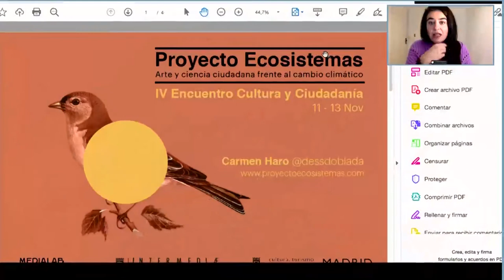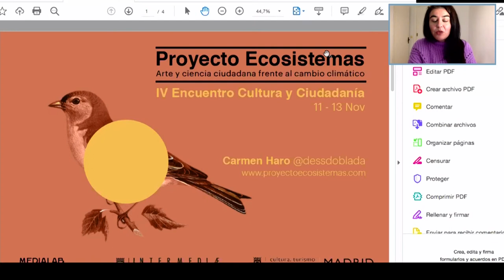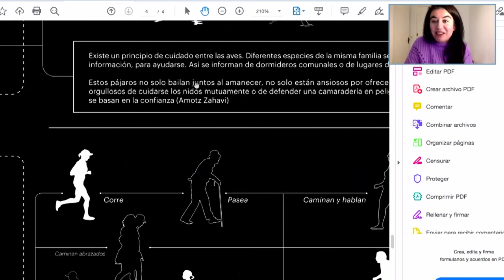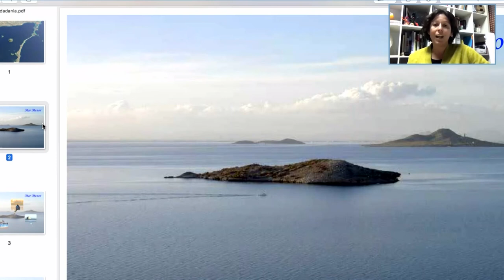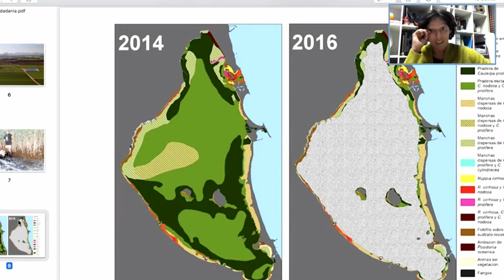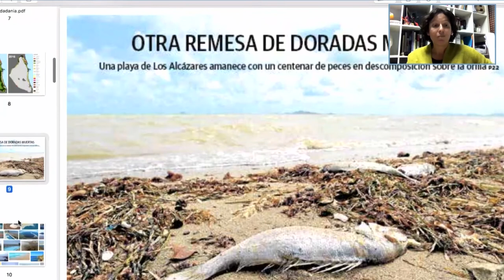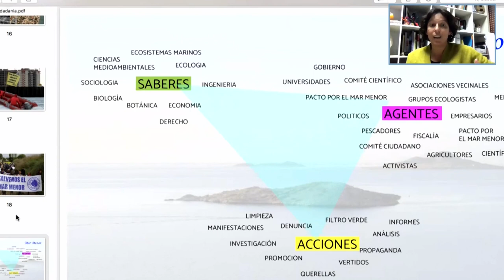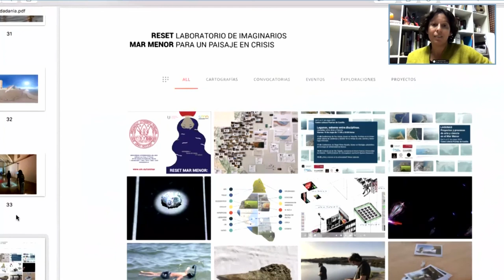Volver a tierra. Políticas y ecosistemas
11, 12 y 13 de noviembre de 2020

-Dirige: María Ptqk. Curadora e investigadora independiente.
-Yayo Herrero. Antropóloga, educadora social, ingeniera técnica agrícola, ensayista  y profesora de la Cátedra Unesco de Educación Ambiental y Desarrollo Sostenible de la UNED.
-Unai Pascual. Investigador en el Centro Vasco sobre Cambio Climático.

Proyectos:
-Sergio Rodríguez y Rubén Alonso. Kleos Doramas.
-Estelle Jullian. May Your Rice Never Burn.
-Carmen Haro. Proyecto Ecosistemas.
-Clara Boj. Reset Mar Menor.